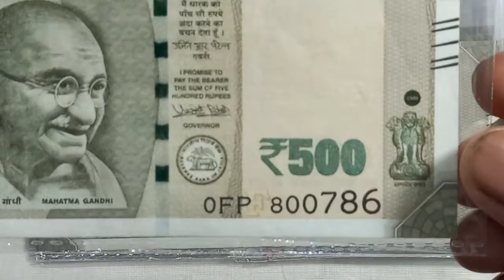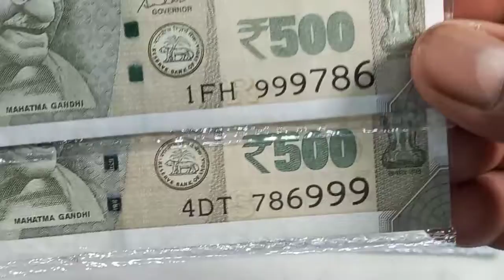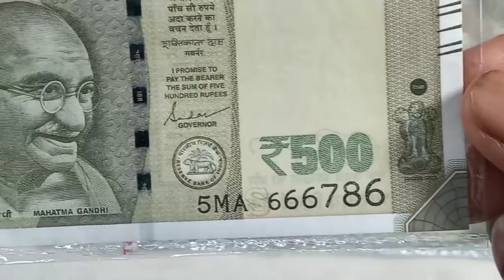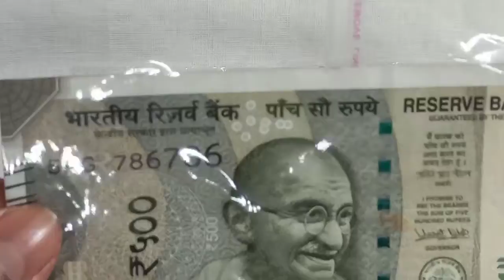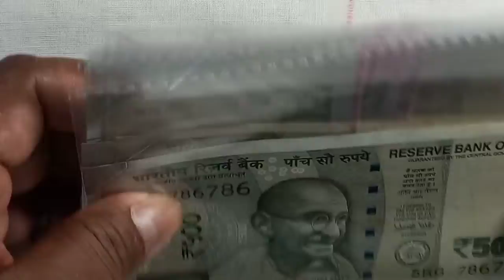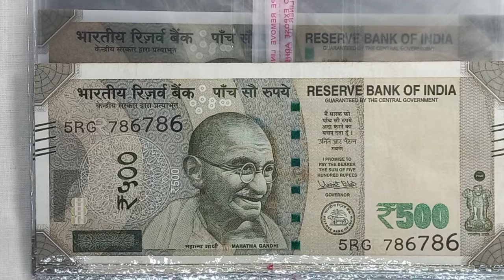786 varieties on 500 rupees note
in this video we have show you the 500 rupees 786 number note